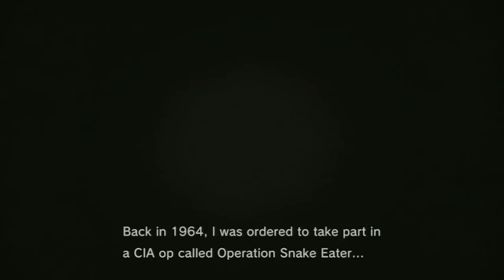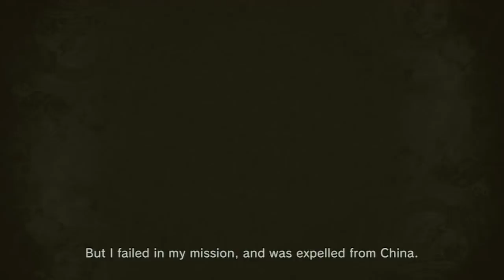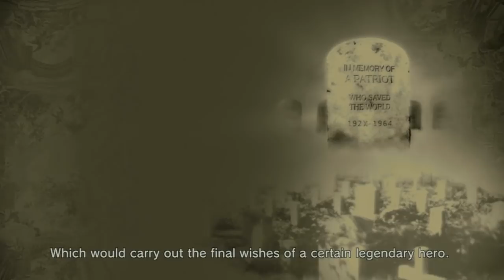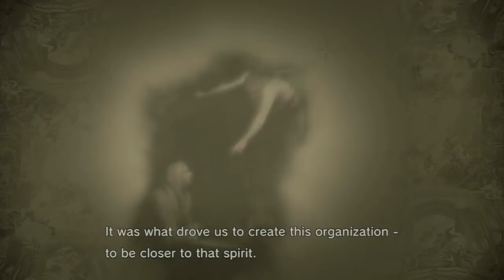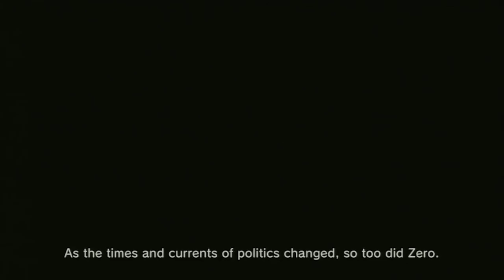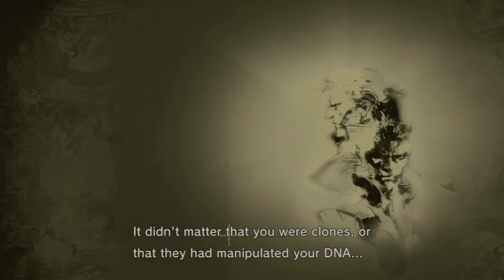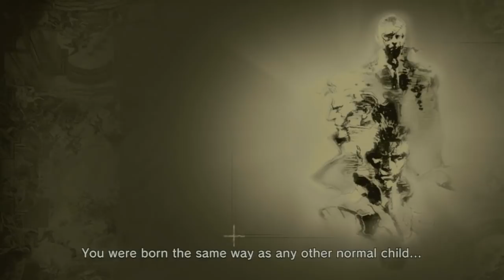Metal Gear Solid 4 Walkthrough - Part 23 Resistance Trail Let's Play MGS4 Gameplay Commentary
Metal Gear Solid 4 Guns of the Patriots Walkthrough - Big Boss Emblem Run Part 1 Gameplay Commentary